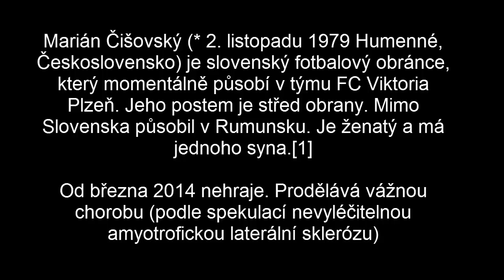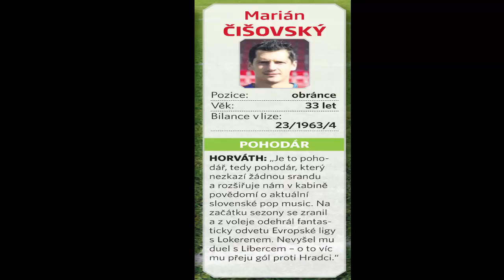Marián Čišovský- ČIŠO BOJUJ !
Čišo bojuj !!